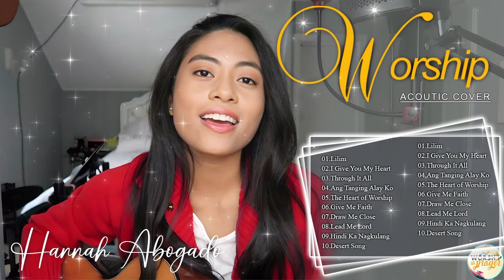Hannah Abogado Worship Best Praise Songs Collection 🙏 Christian Songs Of Hannah Abogado Worship